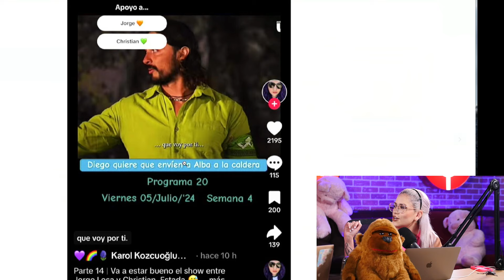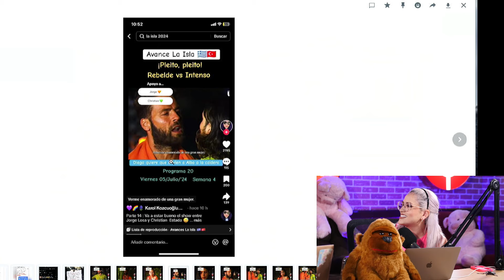JORGE LOSA Y CHRISTIAN ESTRADA PELE4N POR FERKA EN LA ISLA!!!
Encuentranos en instagram como: @somosvickyymich @soymichreyes @lavickynga